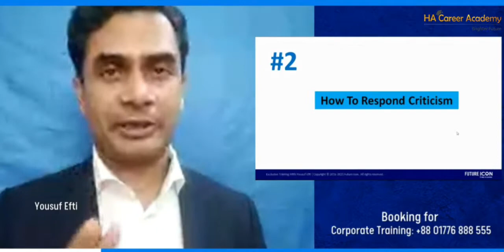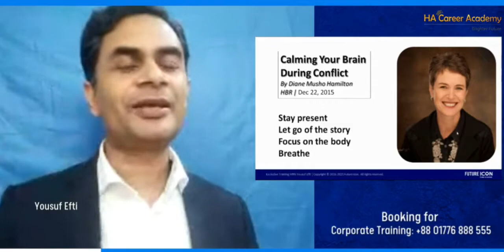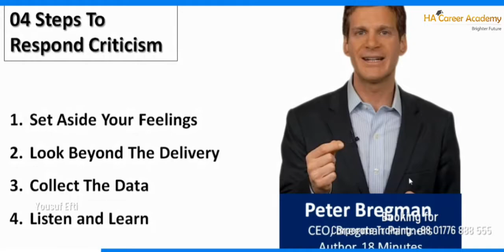How to Respond Criticism || Yousuf Efti || HA Career Academy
Yousuf Efti is a Sales Leadership Trainer, Founder & CEO at Future Icon. Mr. Efti has conducted 1250+ training and public speaking sessions coverage with 9500+ employees and 55000+ students. Conducted training in Bangladesh, India, and Nepal.

About HA Career Academy
HA Career Academy is a career counseling firm in Bangladesh. We provide career planning, career counseling, career path discovery, career growth opportunities, etc. We are a Country Leading Career Counseling Provider.